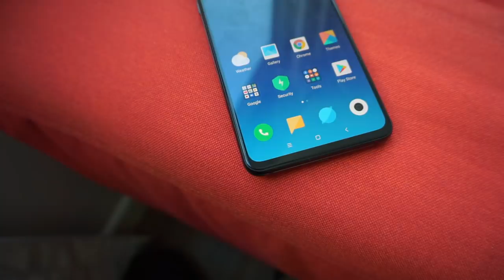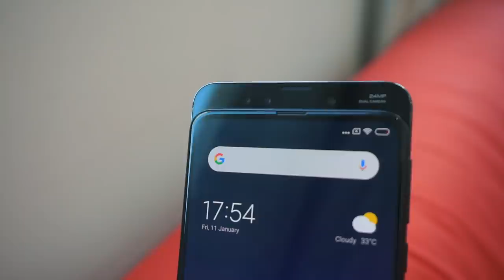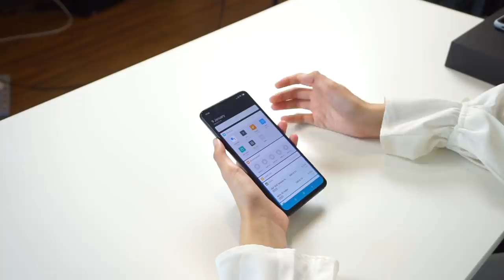Nyah-Kotak Xiaomi Mi Mix 3 - Berharga RM2199 Di Malaysia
Xiaomi Malaysia telah pun membawa masuk telefon terbaru mereka untuk pasaran tempatan, iaitu Mi Mix 3. Hadir dengan spesifikasi tinggi, telefon pintar ini turut dilengkapi rekaan boleh-luncur, dan dijual di Malaysia pada harga bermula RM2199.